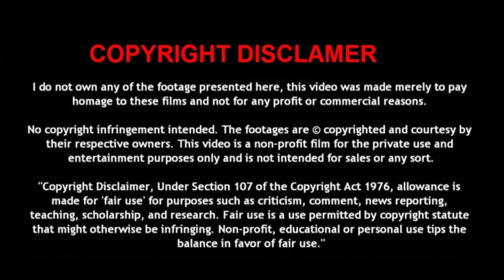Barkha Rani Zara Jamke Barso💧बरखा रानी ज़रा जम के बरसो💧Tarane RAFI Ke💧Cover🎤- Narender Jethi🎞️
🎵Song - Barkha Rani Zara Jamke Barso.
👁️Film - Sabak
👁️Singer - Mukesh
👁️Lyricist - Sawan Kumar
🔆Year - 1973
🔆Director -
🔆Producer -
🔆Production -
🔆Distributed -
🔆Country - Hindustan
🔆Language - Hindi
🔆Song Mood - Romentic
🔆Music Label - Saregama india
🔆Video Copyright- shemaroo Ent.